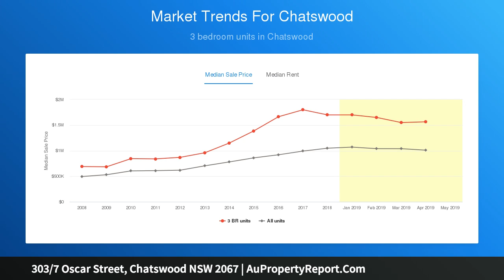303/7 Oscar Street, Chatswood NSW 2067 | AuPropertyReport.Com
303/7 Oscar Street, Chatswood NSW 2067
Property Type: unit
Bedrooms: 2
Bathrooms: 2
Car Space: 1
Executive Luxury In A Cosmopolitan Hotspot